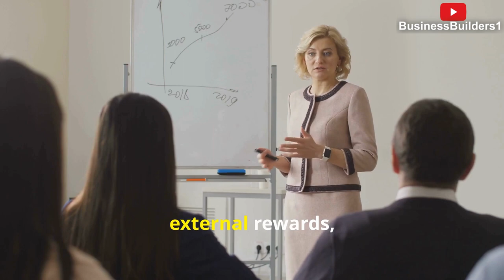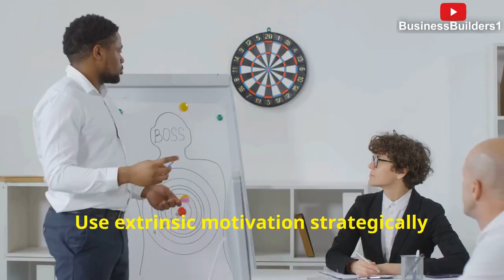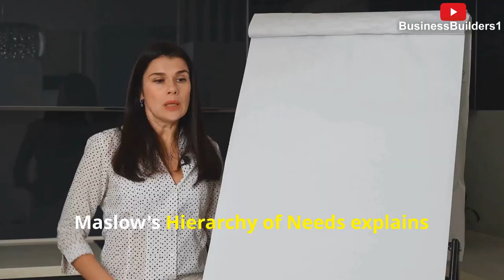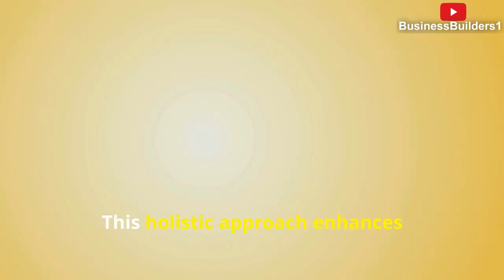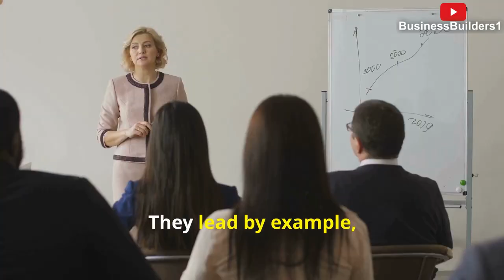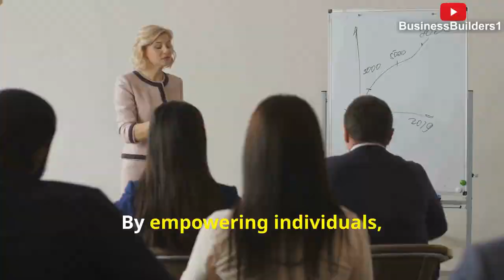I MASTERED Business Motivation in 30 Days Here's What Happened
Unlock your team's potential with our Business Motivation Theory services. We delve into the core of what drives success, aligning personal ambitions with organizational goals. Transform your workplace with strategies designed to inspire, engage, and elevate performance, ensuring sustainable growth and a thriving business culture.